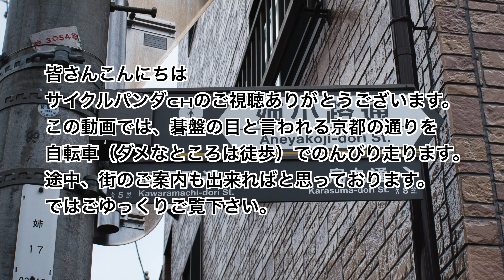京都ポタリング 通りの端から端まで走る！ #39 姉小路通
京都の東西の通りである姉小路通を西の端（佐井通（春日通）との交差点）から東の端（木屋町通との交差点）まで自転車で走った車載動画です。
途中、地元目線での京都の街案内などをしておりますので是非ご覧下さい。

This is a video taken from a car, of a bicycle ride along Aneyakoji-dori, an east-west street in Kyoto, from its western end (the intersection with Sai-dori (Kasuga-dori)) to its eastern end (the intersection with Kiyamachi-dori).
Along the way, we provide information about Kyoto from a local's perspective, so be sure to check it out.

※英語字幕を付けています

0:27 ご挨拶と説明
1:17 スタート
2:36 西大路通
6:42 二条駅周辺
10:21 教業小学校跡と蓮光院
14:01 堀川通
16:21 高松神明神社
19:32 烏丸通周辺
22:07 魯山人の書いた看板
23:56 京都瓦斯
26:50 河原町通
30:27 ゴール
31:24 道の端グルメ

△ 動画内に出てきた場所など
　島津製作所

△ 道の端グルメでご紹介したお店
　樋口清栄門

この動画では、碁盤の目と言われる京都の通りを
自転車（ダメなところは徒歩）でのんびり走ります。
途中、街のご案内も出来ればと思っております。
ではごゆっくりご覧下さい。

Hello everyone
In this video, we will take you through the streets of Kyoto,
which are said to be shaped like a checkerboard.
I ride my bike (and walk where I can't) at a leisurely pace.
I hope to be able to show you around the city along the way.
Please take your time to take a look.

姉小路通（あねやこうじどおり）
京都市中京区にある東西の通り。平安京の姉小路にあたる。
通り名の由来は分かっていない。
現在は御池通という幹線道路と
三条通という有名な通りの間にある少し地味な通りとなる。
しかし、江戸時代には大いに発展し、たくさんの商店が立ち並び、
今もそれらの店がそのまま老舗として残っているものもある。
まさに京都らしさが残る道と言える。

Aneyakoji Street
An east-west street in Nakagyo Ward, Kyoto City.
It corresponds to Aneyakoji in Heian-kyo.
The origin of the street name is unknown.
Currently, it is a somewhat unassuming street between the main road, Oike-dori, and the famous street, Sanjo-dori.
However, during the Edo period, it developed greatly and many shops lined the street,
some of which remain as long-established establishments even today.
It is a street that truly retains the essence of Kyoto.

これにて姉小路通ポタリングは終了いたします。
この動画を見ていただいて、
京都の知らない一面を知っていただければ嬉しいです。
また次回の動画でお待ちしております。

With this, Aneyakoji-Dori Pottering will end.
I would be happy if you could learn about a side of Kyoto that you don't know about.
We look forward to seeing you again in the next video.